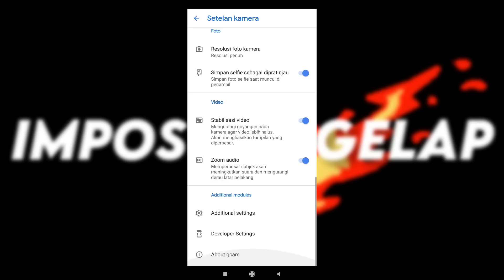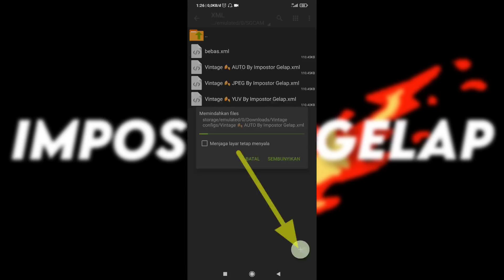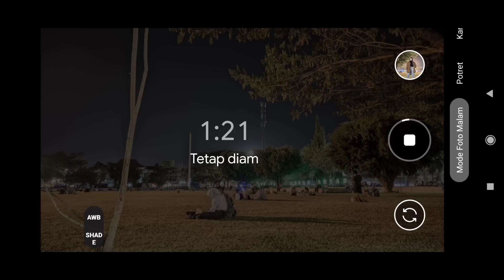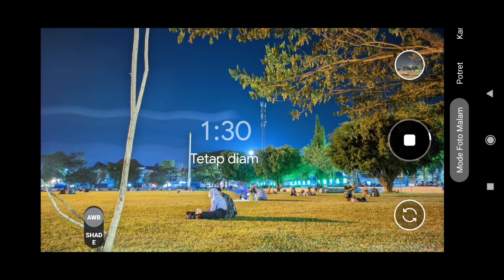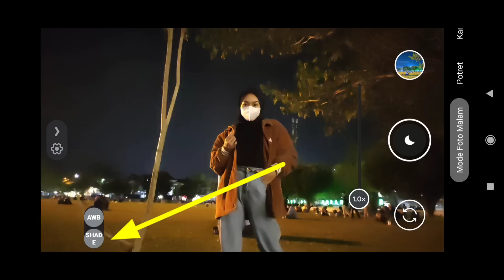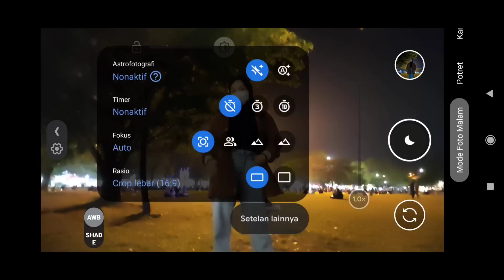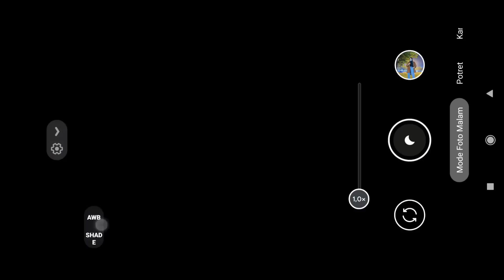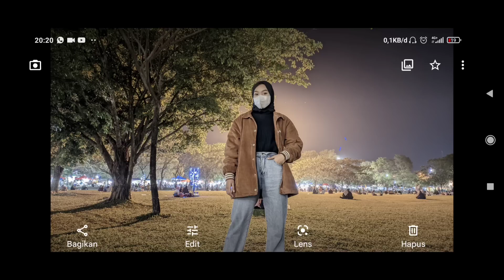Terbaru 🔥Gcam Shamim v25 + Vintage configs hasil foto jernih detail tanpa noise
Hai temen² kali ini saya akan mereview GCAM shamim 8.4 V25 dan config terbaru dari saya, yaitu Vintage Configs. gcam ini cukup kompatible dan banyak fitur baru, ditambah config ini bisa digunakan untuk malam dan siang hari. so, tunggu apa lagi simak tutorialnya dan share ke teman² kalian yaa.. selamat mencoba 🙏🏻

(PILIH APK YANG ATAS SENDIRI)

🔴Password configs : keren

NOTE :
-GCAM ini hanya bisa berjalan pada android 10 dan keatas
- Jika terdapat kendala seperti blank hitam setelah memakai configs, silahkan masuk setelan - lanjutan - device selection HDR - Main lens diubah menjadi Pixel 2 Walleye atau selainya sampai normal
- Dan ubah Model Interface juga di bagian Main Lens Menjadi pixel 2 walleye atau lainya sampai normal

SELAMAT MENCOBA 🙏🏻😁

Thanks to :
Shamim